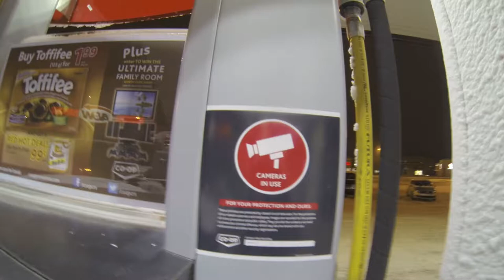Gas is 88.9 in Medicine Hat